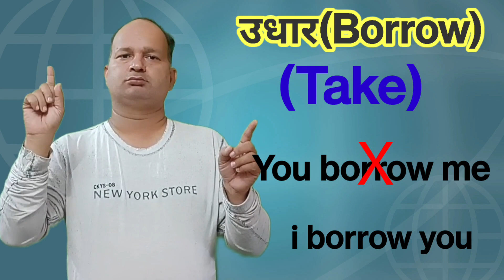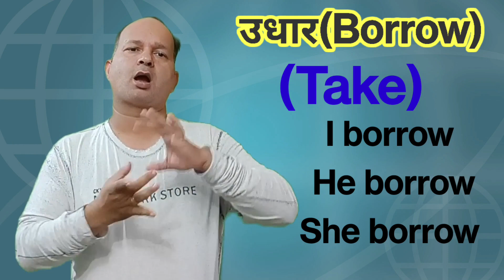hindi india sign languager 473